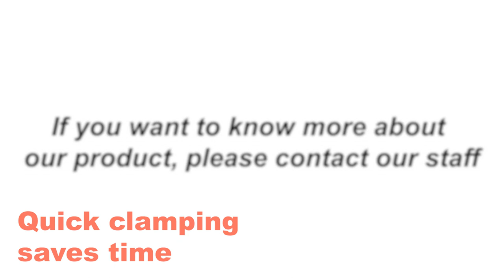CNC TC820 Quick Change Chuck Tapping Overload protection TC820 Tapping chuck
TORQUE TAPPING CHUCK FEATURES:
Torque tapping chuck, when the rotating force is too large (overload protection) by the reaction force of the tapped material
Will slip and protect the wire tap from being broken by the reaction force, so as to ensure that the products,
molds and materials being tapped will not be troubled by the wire break.
Or scrapped products, molds. Thereby improving processing ficiency and reducing processing costs.